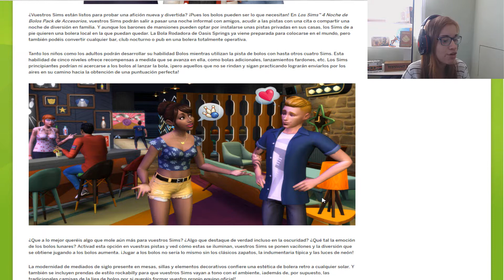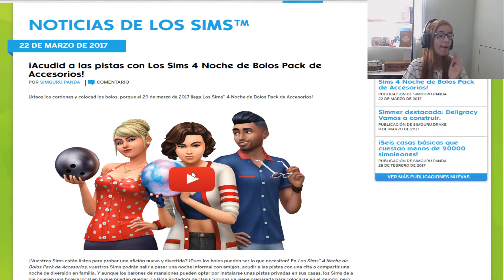VÍDEO REACCIÓN LOS SIMS 4 NOCHE DE BOLOS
MI REACCIÓN AL TRAILLER DE LOS SIMS 4 NOCHE BOLOS ME GUSTARA?

❤ AYÚDAME A QUE EL CANAL SIGA CRECIENDO PARA MAS CONTENIDOS❤

 ❤JUEGOS SIEMPRE REBAJADOS❤

❤PANKEKE METAS❤

❥20K TAG DE 50 COSAS SOBRE MI
❥ 30K DRAW MY LIFE
❥40K 20 SONG TAG
❥ 50K MEGA SORTEO